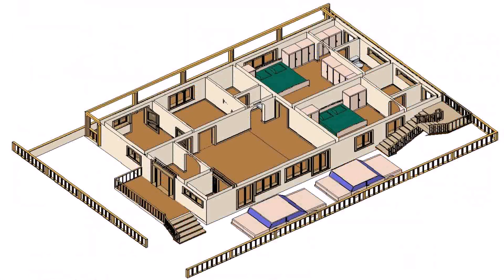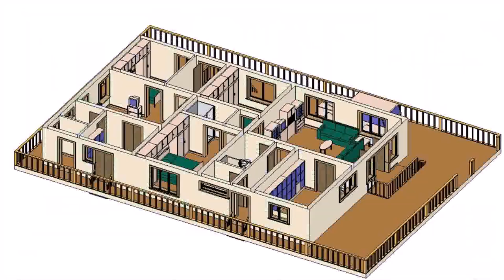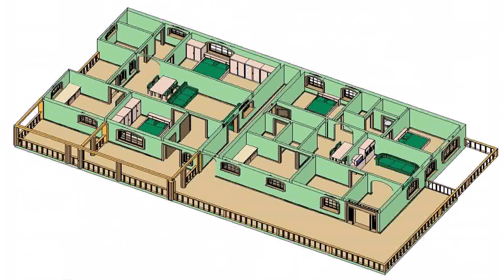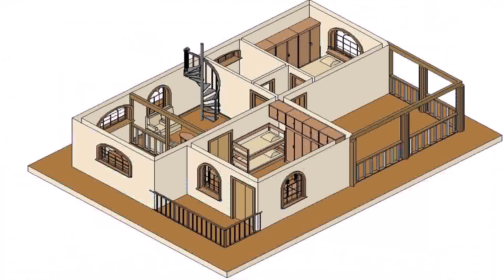Indian Vastu House Plans For 40x60 East Facing